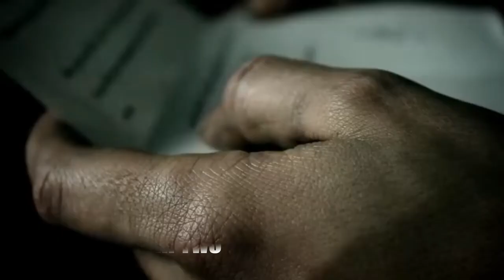BEST New Nintendo Switch Games | Any WORTH it!?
Thank you to the sponsors of today's video, check out Captain Velvet Meteor

Here is a list of some of the best games that are about to release on the Nintendo Switch in the third week of August 2022. So what's coming? Let's find out..

Intro 0:00
Captain Velvet Meteor: The Jump+ Dimensions 0:24
Voyage 1:24
Blossom Tales II: The Minotaur Prince 1:56
Two Point Campus 2:54
Little League World Series Baseball 2022 3:36
Dyna Bomb 2 4:27
Robo Revenge Squad 5:14
Mutropolis 6:01
Cursed to Golf 6:47
Slaycation Paradise 7:45
The Room Two 8:31
Outtro 9:31

Happy Gaming
Mark & Glen
SwitchUp